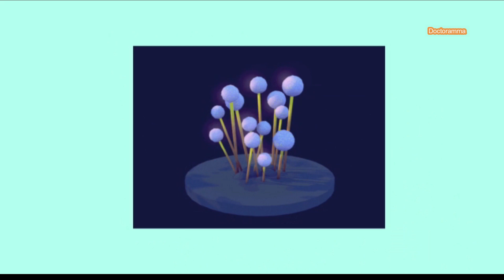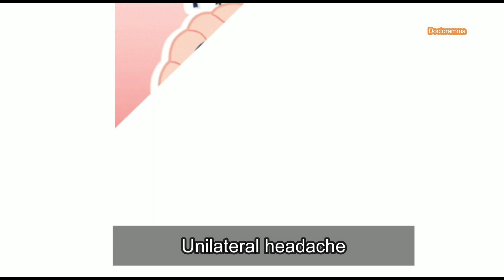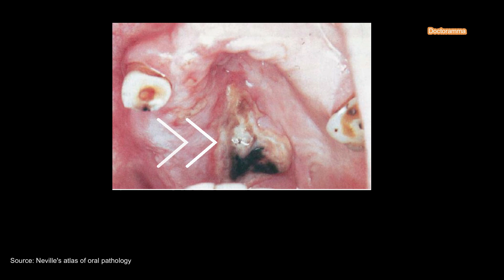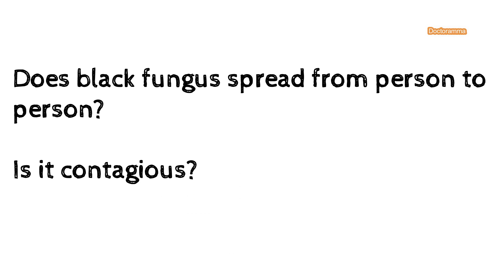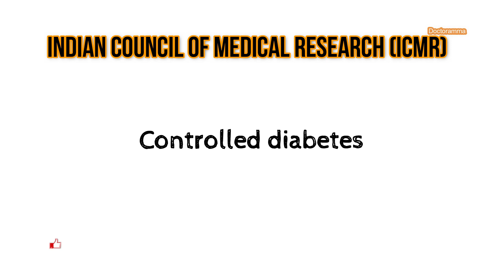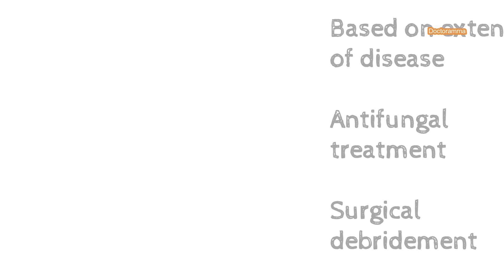Black fungus in corona patients/Mucormycosis/ About Black fungus telugu/బ్లాక్ ఫంగస్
Black fungus in corona patients
Black fungus scientifically mentioned as mucormycosis is a very rare fungal infection. It is commonly seen in immunocompromised cases such as diabetes mellitus. Unfortunately in post covid patients this black fungus is being reported. In this video, the pathogenesis of mucormycosis, various symptoms, preventive measures have been mentioned.

How to do birthday decoration at home, paper craft decoration, 1st birthday

THUMB SUCKING HABIT నోట్లో వేలు పెట్టుకునే అలవాటు &amp;